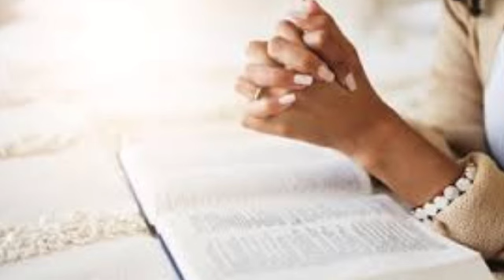MON TÉMOIGNAGE: DIEU EST BON